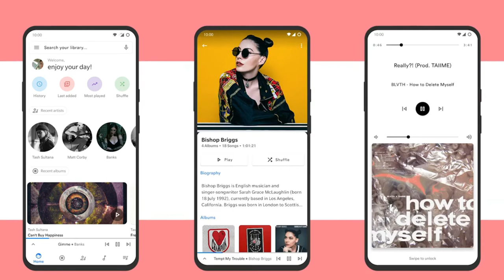Sizzle Music Player v3 Into By Lennart|| Se tech and Vlogs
Retro Music is a new Material design local music player for Android